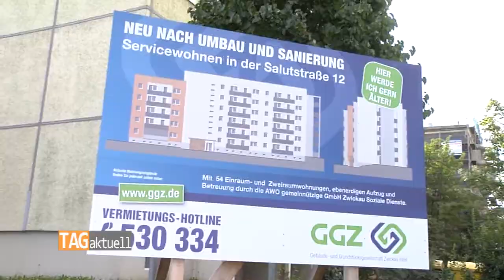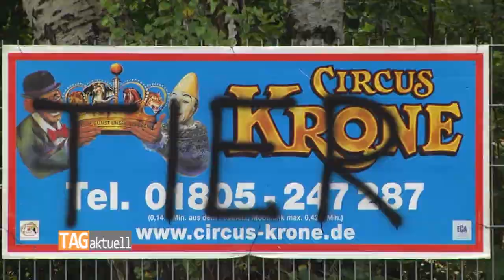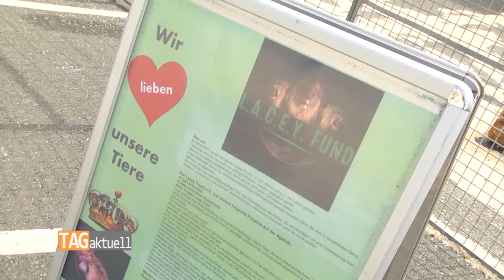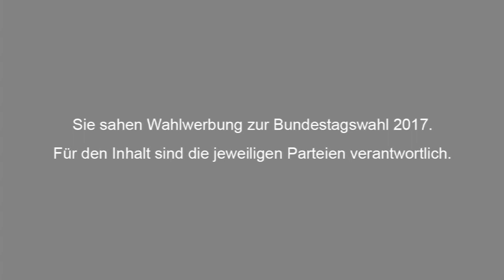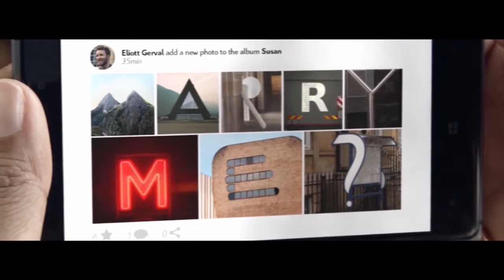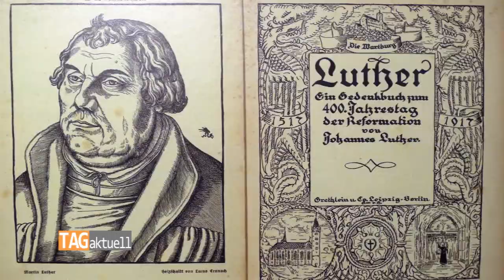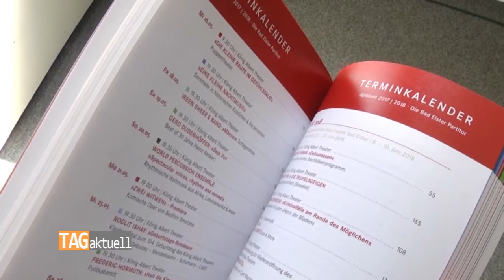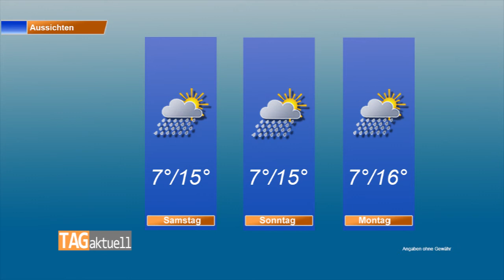TAGaktuell vom 14.09.2017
-Seniorenwohnanlage ,,Auerbachs Blick" nimmt Gestalt an
-Circus Krone begeistert kleine und große Zwickauer
-Vielfalt als Kosmus - Vorhang auf zur neuen Spielzeit